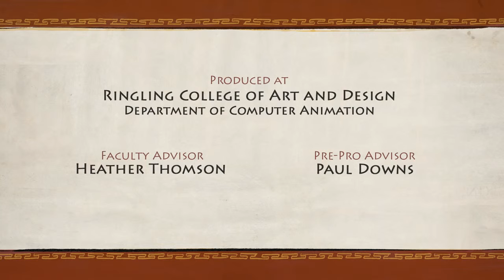CGI Animated Short Film HD The Controller Short Film by Bob Yong Kang Yung Ho Ian Ie